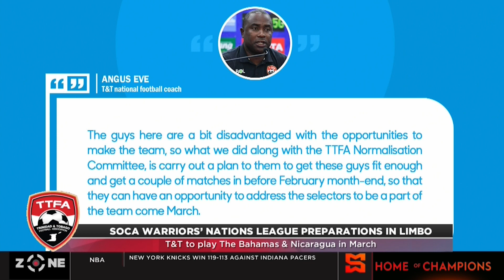Soca Warriors' Nations League prep in limbo, Head Coach Angus Eve frustrated by "lack of support"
The Zone invites ead coach of the Trinidad & Tobago national football team Angus Eve to discuss T&Ts Nations League preparations being in limbo.